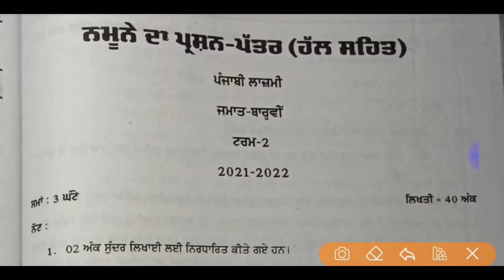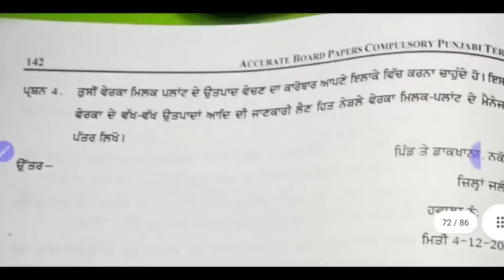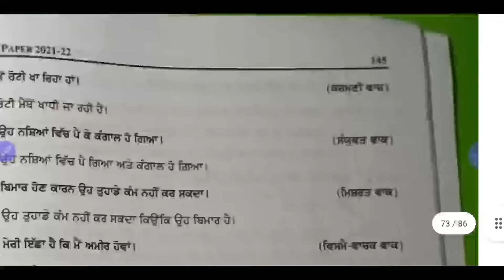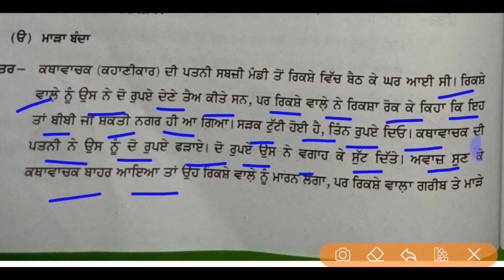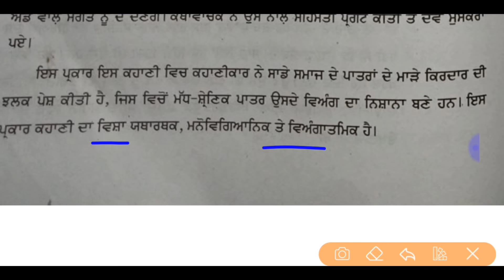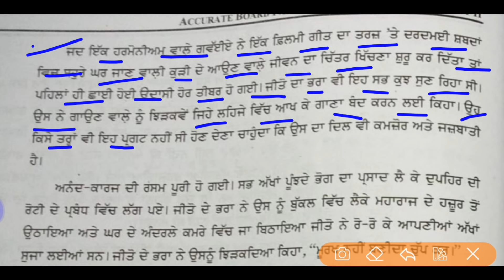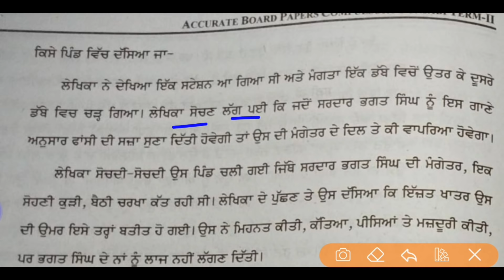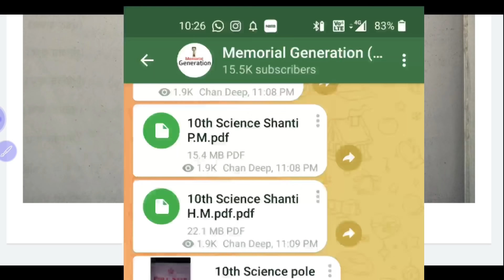Pseb 12th General punjabi term 2 Paper | 10 May 2022 paper | important question_answer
12th General punjabi important question answer :-